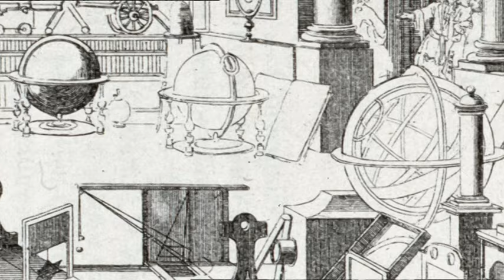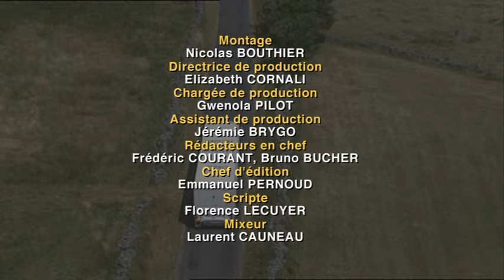C'est pas sorcier - Louvre 1 : du château fort au grand musée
Devenu l'un des plus grands musées du monde, Le Louvre est aussi le plus grand palais d'Europe. Du Moyen-Age au chantier pharaonique du Grand Louvre, il aura fallu 800 ans pour le bâtir, l'agrandir, le transformer. De Belphégor au da Vinci Code, ce lieu fascine et déchaîne les imaginations : cacherait-il encore entre ses murs un fabuleux trésor ? Fred et Jamy mène l'enquête tout en retraçant la longue histoire de ce palais...